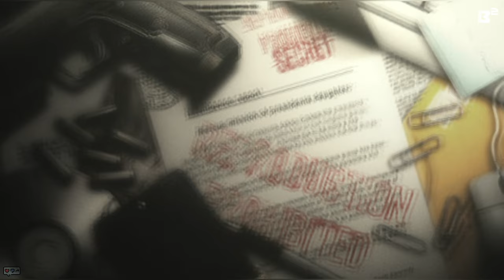Resident Evil 4 Chapter 5-5 Last Chapter || part -20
Resident Evil 4 is a survival horror game developed and published by Capcom for the GameCube in 2005. Players control special agent Leon S. Kennedy who is on a mission to rescue the US president's daughter, Ashley Graham, who has been kidnapped by a religious cult in rural Spain.